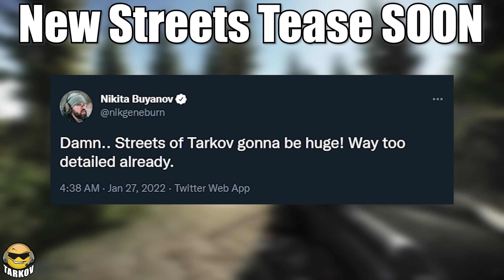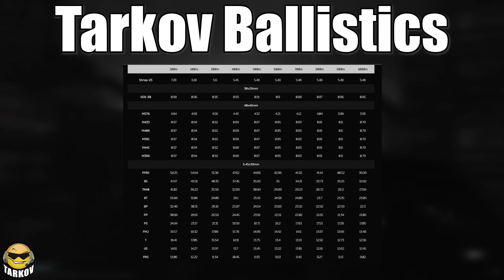A Streets Tease... Tease & More // Escape from Tarkov News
Catching up with the bits and pieces of Escape from Tarkov stuff that's happened over the past few days.